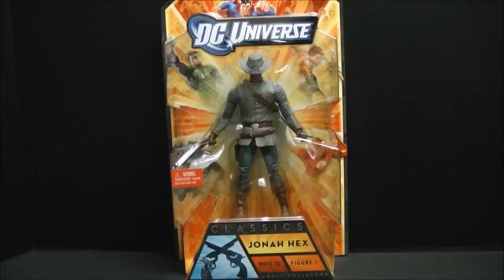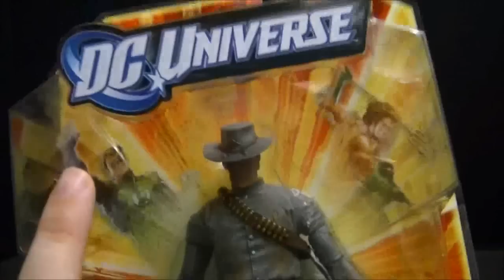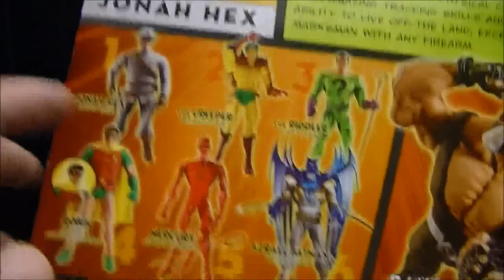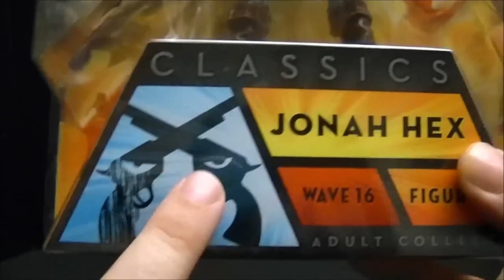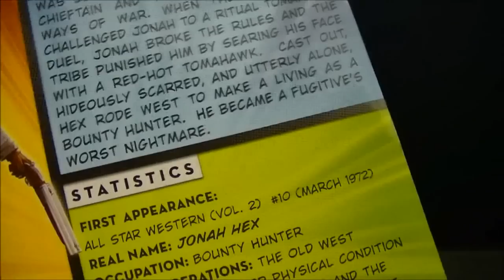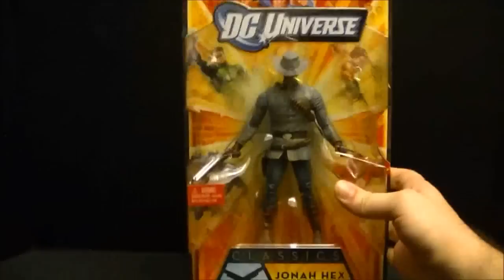DC UNIVERSE CLASSICS WAVE 16!! JONAH HEX!!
HEX! AS I LIVE AND BREATH. I'D RECOGNIZE THAT SAD SORRY FACE ANYWHERE. HA, KIND OF HARD TO MISS.